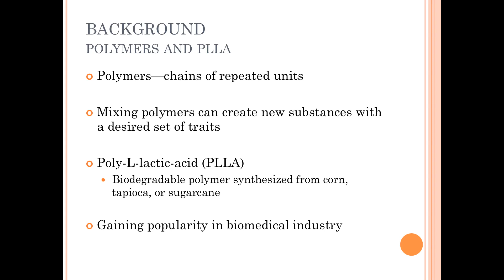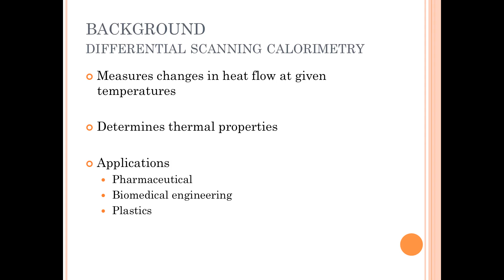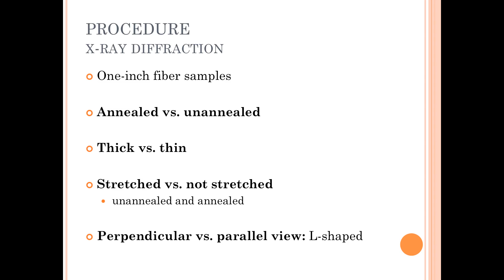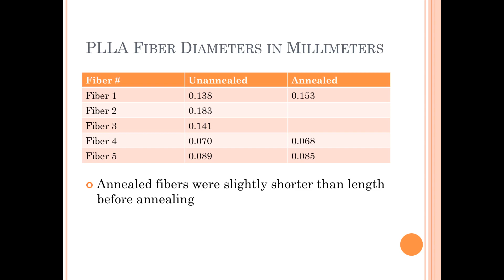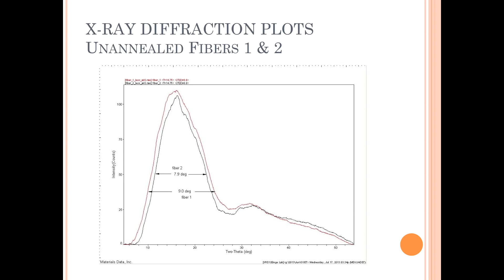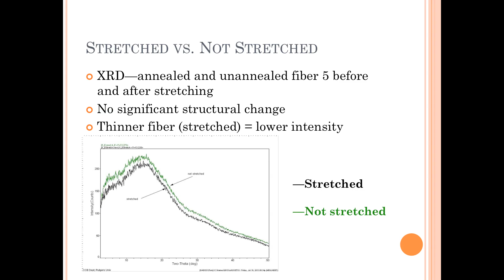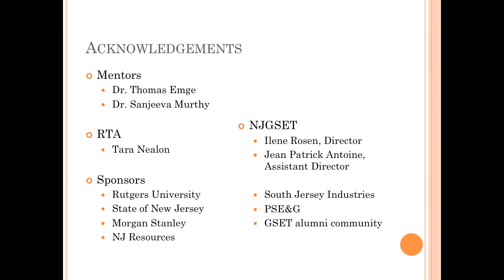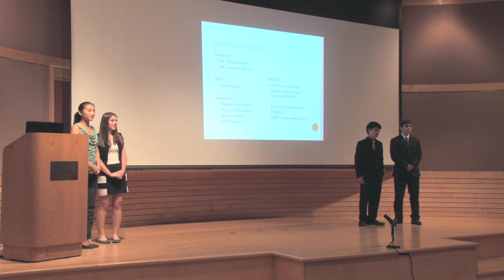Fabricating and Characterizing Polymers and Composites